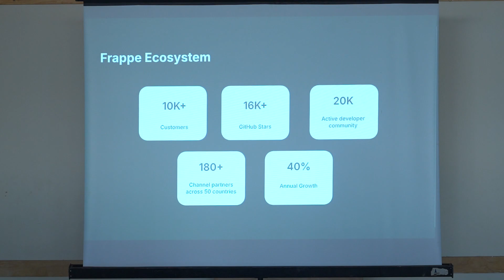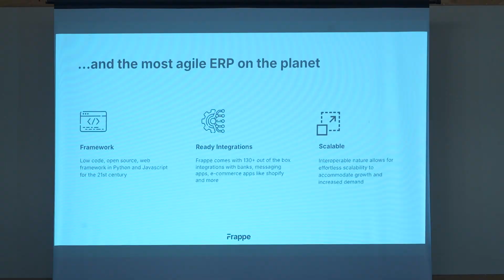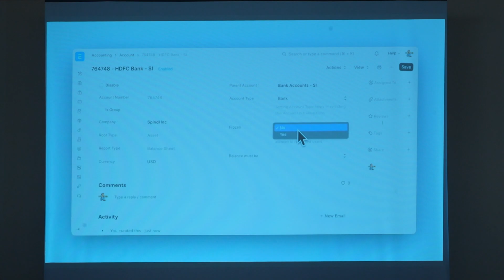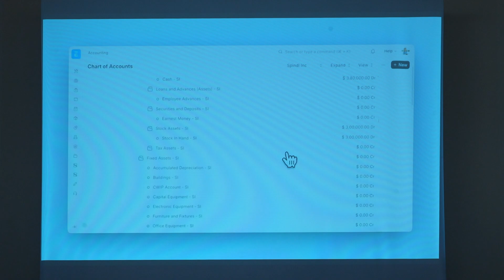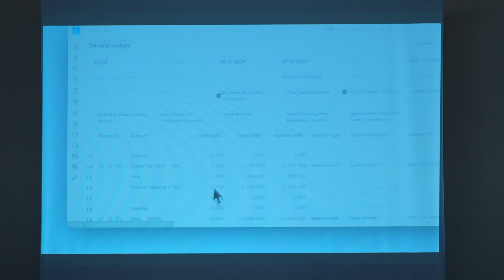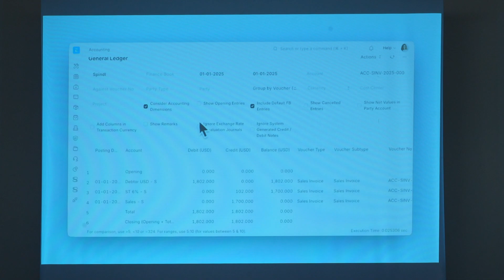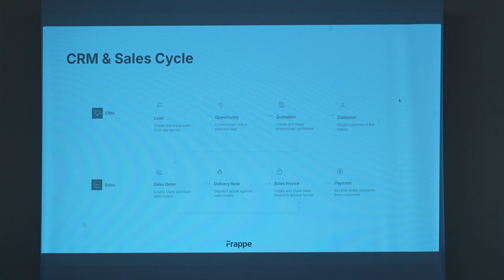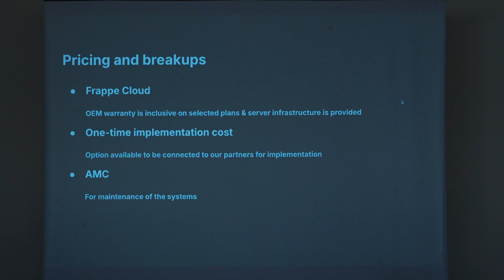ERPNext - A solution for every type of Business | Parth Garachh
How much can you really do with ERPNext?

In this quick and practical session, Parth Garachh, Channel Sales Lead for India at Frappe, walks through the core capabilities of ERPNext with a live demo of four key modules: Inventory, Procurement, Selling, and CRM. It is a fast-paced tour that shows how versatile and ready-to-use ERPNext can be for businesses of all sizes.

If you are exploring ERP options or want to see what ERPNext can do out of the box, this is a great place to start.